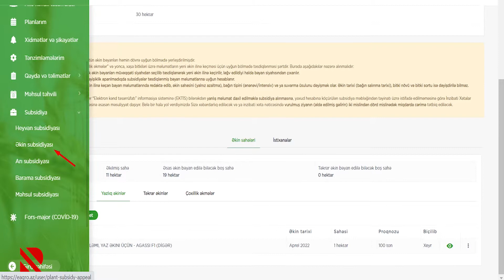"FERMERİN REAL DOSTU" mayın 26-sı saat 17:20-də - ANONS